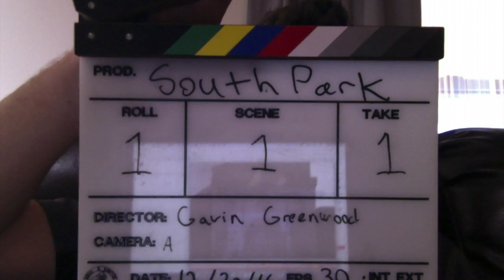South Park Made an Episode About My Company!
In the South Park Episode "Taming Strange": At South Park Elementary, Mr. Mackey announces to the students that the school will be operating entirely on a new computer interface system called Intellilink, but his demonstration of the system shows that it does not work properly.

I don't usually watch South Park but this one is hilarious!